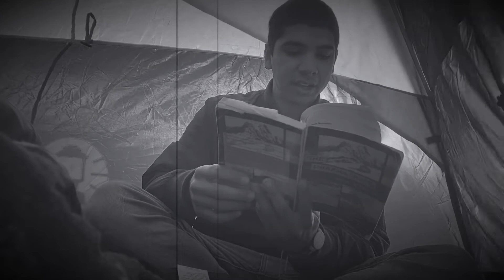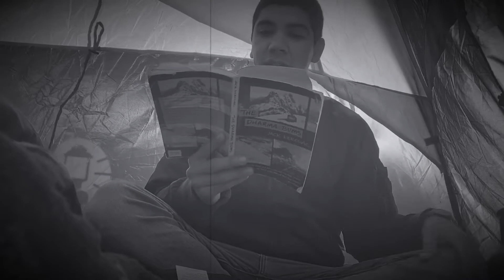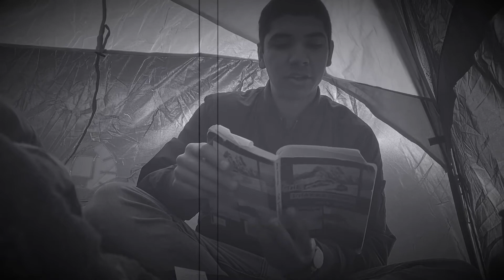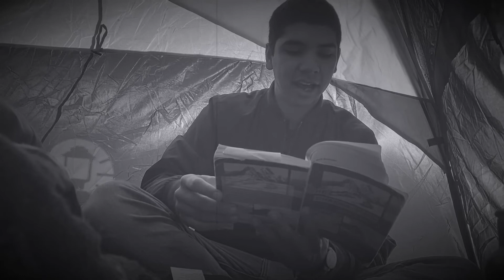The Dharma Bums - Chapter 4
Instant coffee comes in handy once in a while! But sometimes it blows up in your face.